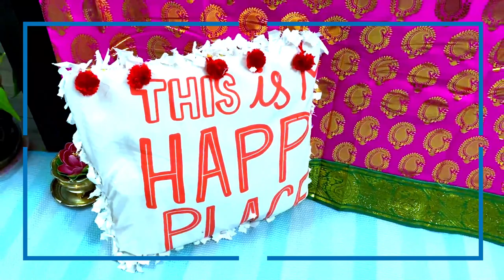How to make Easy No sew | 3 DIY (Do it Yourself) Cushion covers or Pillow Covers from unused clothes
In this video, I have shown 3 different ways of DIY (Do It Yourself) Pillow / Custion covers. All you need is a scissor and unused clothes. Woolen thread or yarn is optional! - Remy Vlog